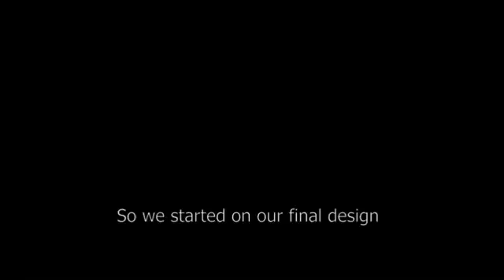Wallet for Clive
Fixperts at Ravensbourne University work with their Fix Partner, Clive who has impaired mobility due to a stroke. They create a wallet which can be accessed and used easily.

Fix Partner: Clive Mellor
Master Fixperts: Nadine Bennett
Education Institute: Ravensbourne University
Country: England

Song
미뤄 postpone (Inst.)
Artist
뎁트 Dept, 제이씨 유카 Jayci yucca
Licensed to YouTube by
Poclanos (on behalf of Dept music)